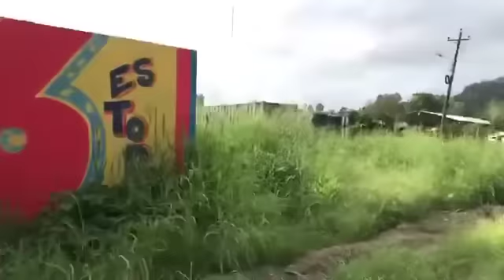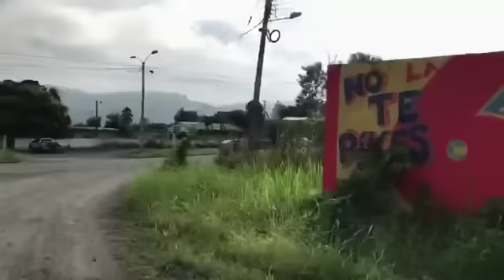URGENTE | INCENDIAN LOS VEHÍCULOS DE LA PREFECTURA DE ESMERALDAS